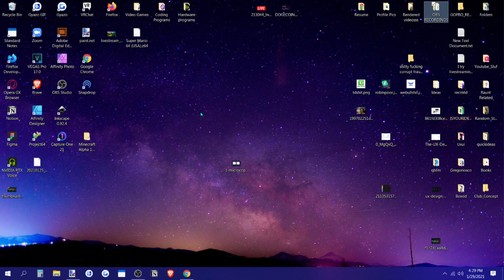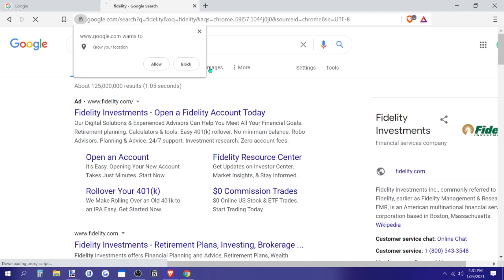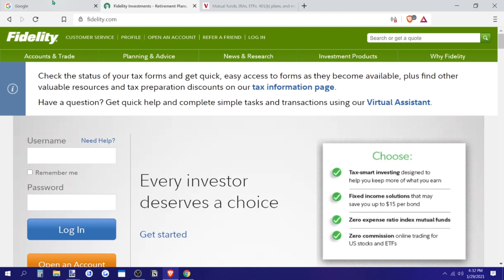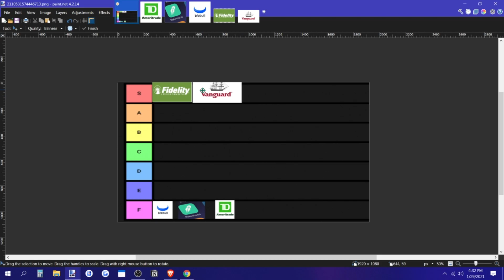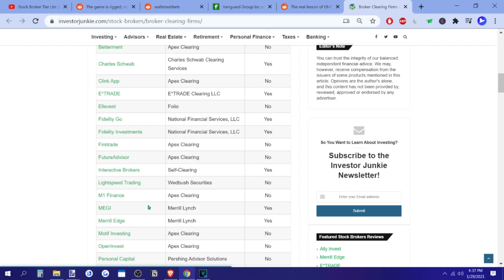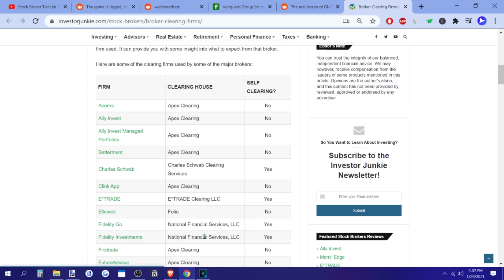Stock Broker Tier List (Best GME Brokers) January 2021, 29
An 2021 list of top brokerage accounts who are truly free market.